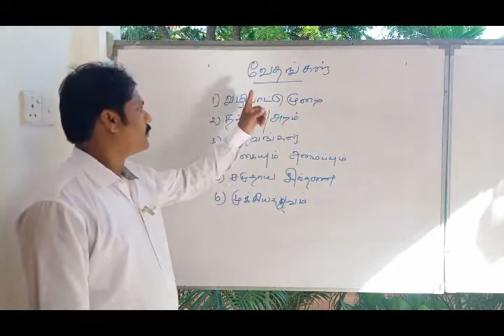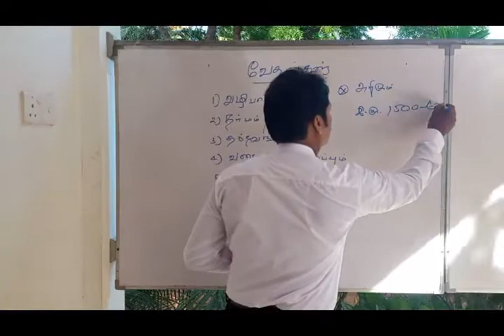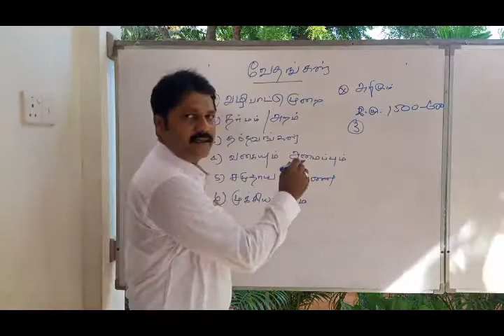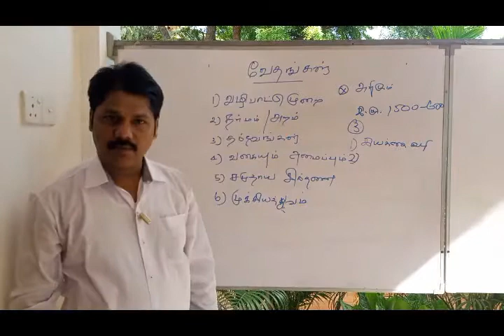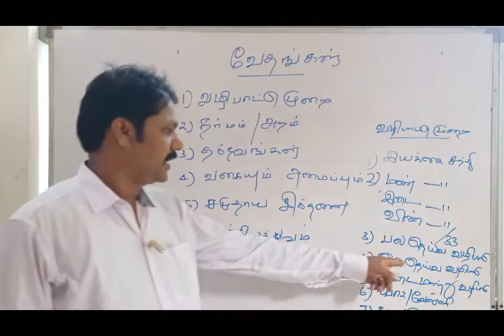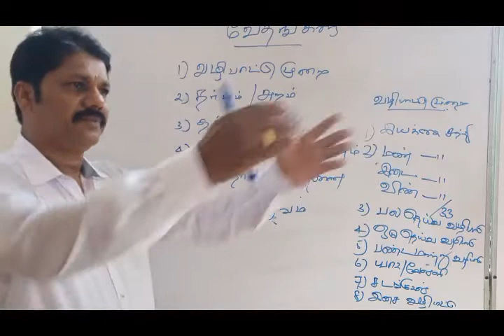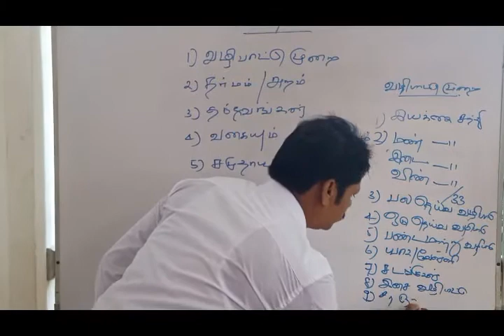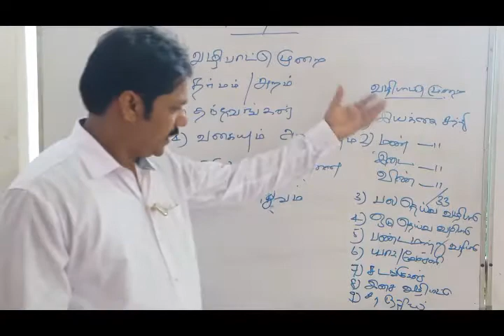உயர்தரம் இந்துநாகரீகம் 1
வேதங்கள் - வழிபாட்டுமுறை